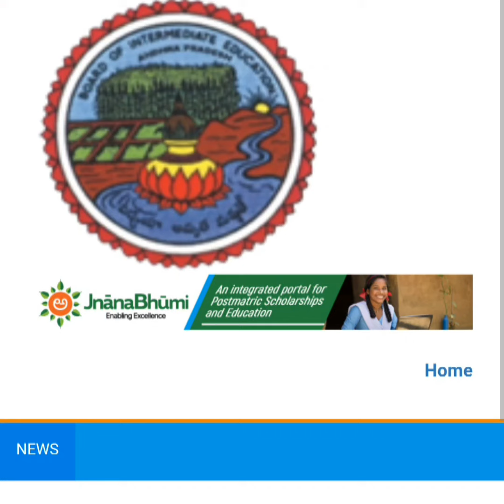Ap results website